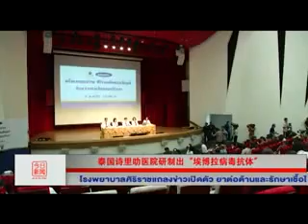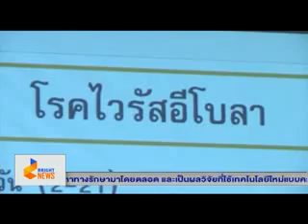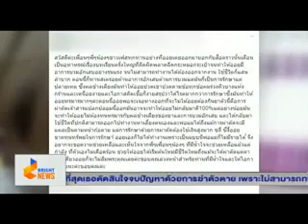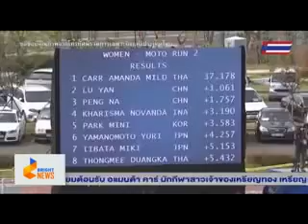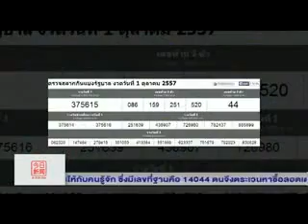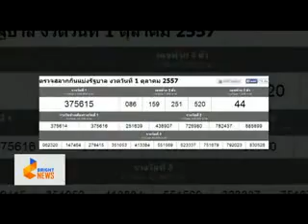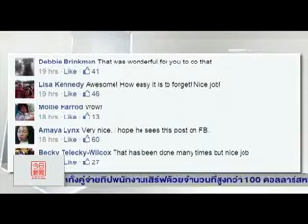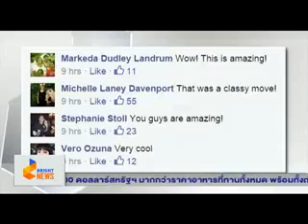Jin ri xin wen จิน ยื่อ ซิน เหวิน Today news ออกอากาศเมื่อวันที่ 2 ตุลาคม 2557 BrightTV